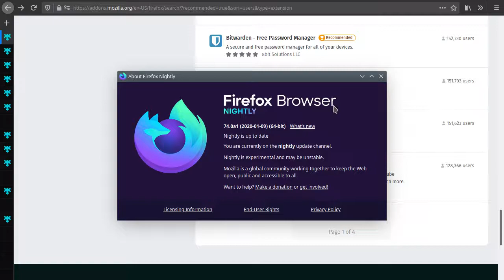Firefox with collapsible sidebar and vertical tabs (Tab Center + userChrome.css)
Should work with any vertical tabs addon: Tree Style Tab, Sidebery, Tab Center, etc.